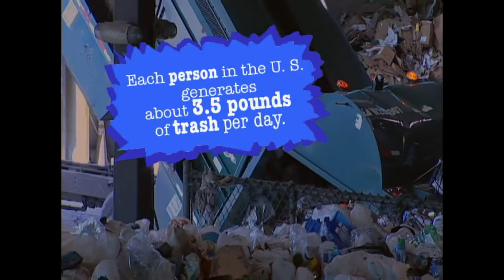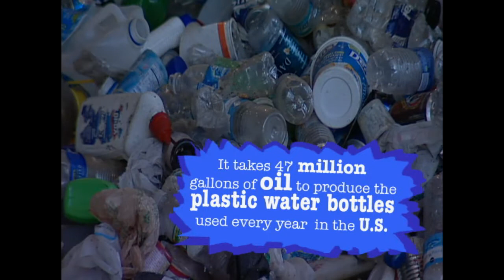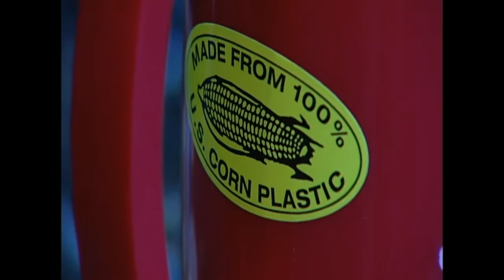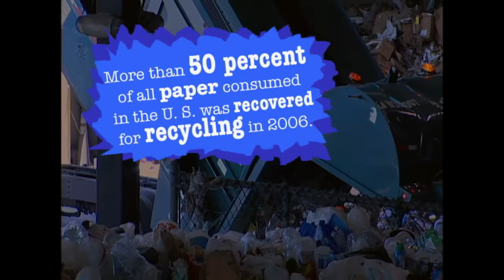Recycling Realities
Writer/Producer: Lynne Howard Frazer

Does recycling make a difference? Let's talk trash.

Americans produce more trash than any other people on the planet. Every year, we throw away enough aluminum to rebuild the American Airlines fleet 71 times; enough steel to reconstruct Manhattan; and enough wood and paper to heat five million homes for 200 years.

In southwest Florida, recycling programs offer relief to overflowing landfills -- and earn millions of dollars for Lee County, which owns and operates its own recycling sorting facility. Plastics, glass, steel, aluminum, cardboard and paper are sorted and sold to be recycled and refabricated once again.

See why recycling makes sense -- and cents -- for all of southwest Florida.

Resources:
County websites offer information on what can -- and cannot -- be recycled, as well as the location of the household chemical waste drop-off facilities, and information on business recycling.

Additional information about recycling:
Environmental Protection Agency